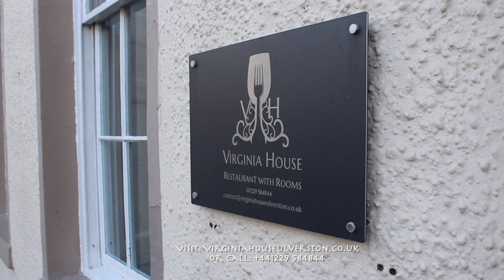Virginia House, Ulverston mini feature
A quick pop into 'Ulverston's Best Kept Secret' - Virginia House. A recently refurbished & launched restaurant with rooms & an uber cool city style gin parlour, this place is worth a visit.